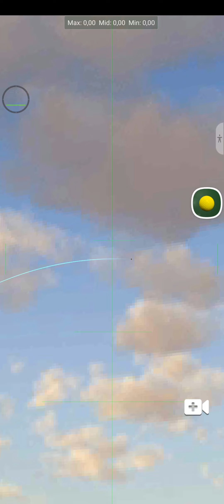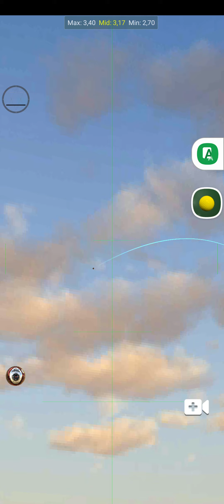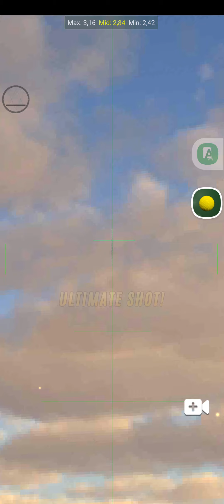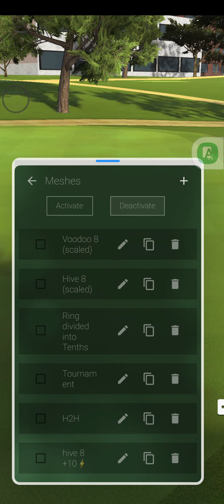UG ShowDown Qualifier Eye Of The Tiger ( The Beast Score -16 ) Only 5 Out Of The 9 Holes Dropped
Follow me for my live streams :

FriendCode (Mr. The Beast  SPM8PPN6 )

*** SUPPORT ME